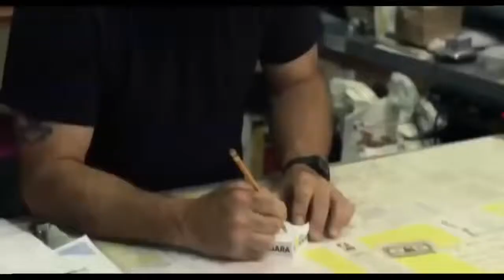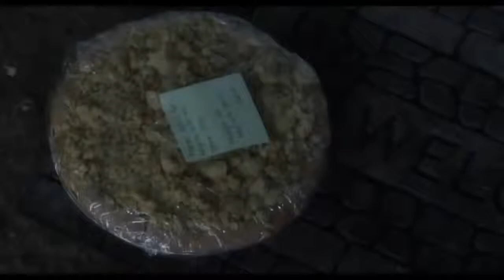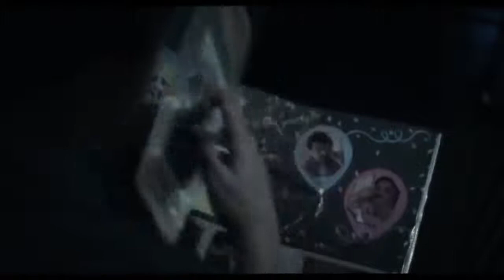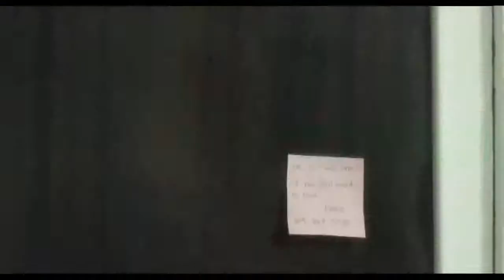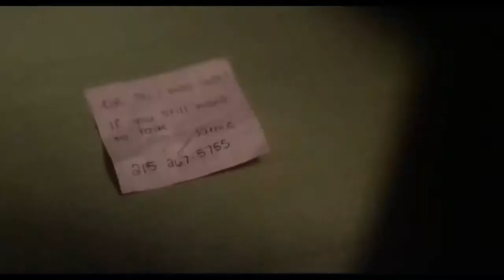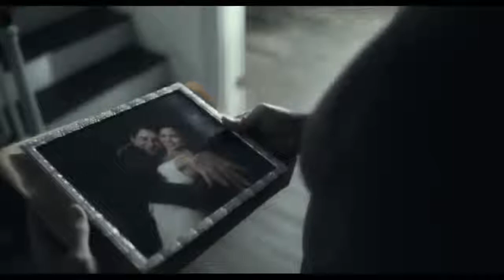New Horror Movies 2017 Full Length Movies Latest HD Scary Movies 2017 official HD///.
Thanh you watching my video ! Please like +commet+shae+Subseribe my channel